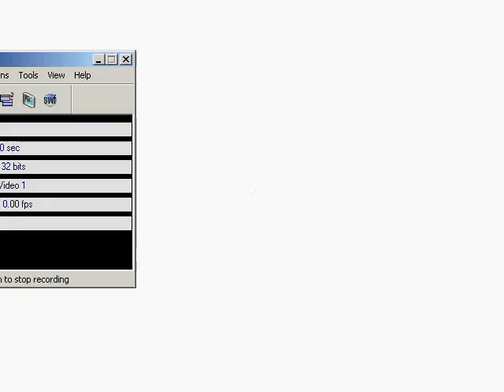SPEEDPAINTING 2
A speedpainting for maurizio-tames @ DA. Their character, Tzuku.

O-OTL I LIKE MAKING VIDEOS GO AWAY
also, I seem to have gotten his hair colour terribly wrong :C ohwell /fail

Boys (co-ed mix)- Britney Spears & Pharrell
30mins, PT SAI